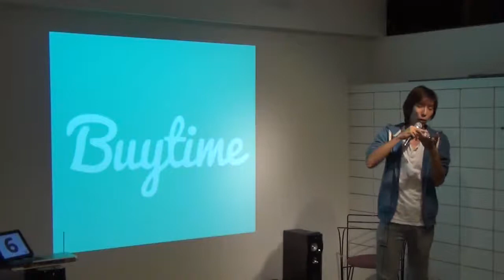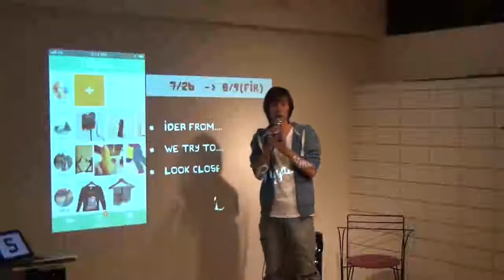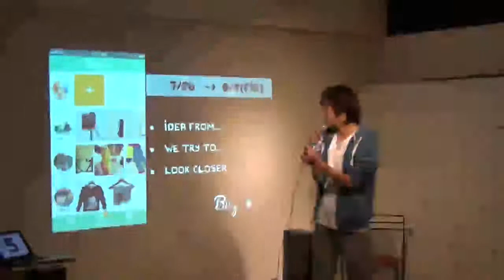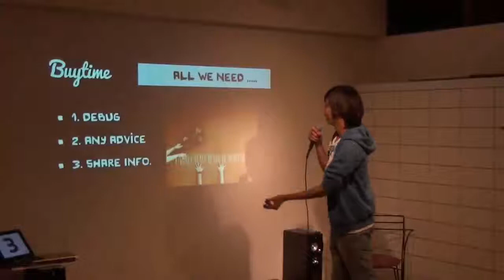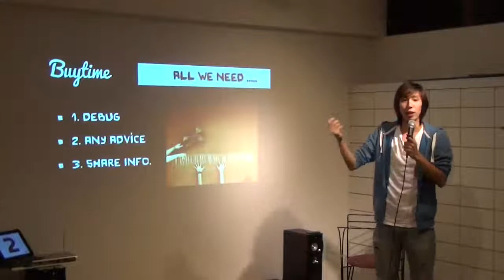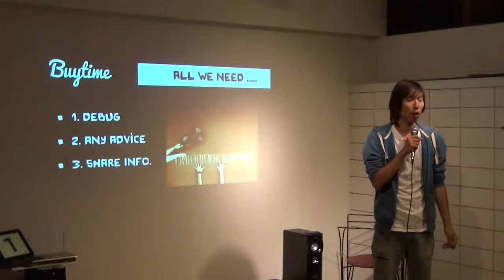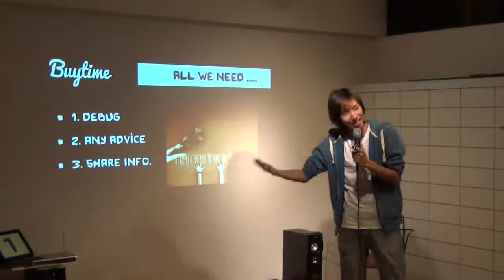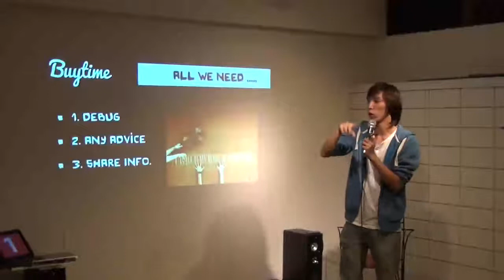台北交點vol 16 Lyo Buytime